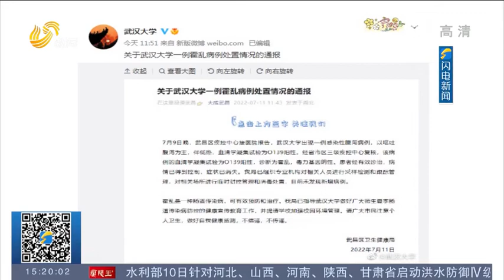Wuhan University reports one cholera case